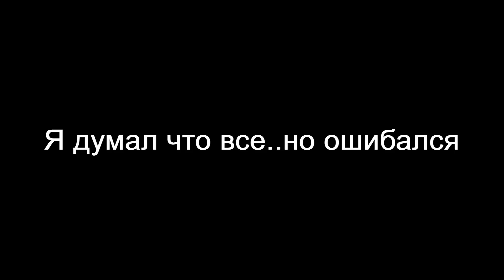Поехал возить мусор и попал на ремонт помпы. Подожгли полы травы.